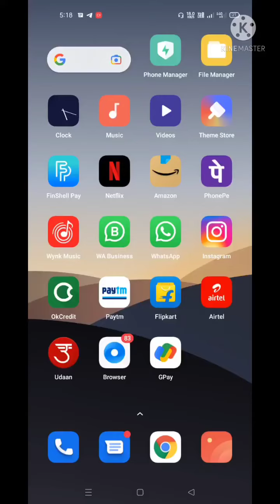Digital Sewa Protal se india first life Insurance ka Primium payment kaise karte hai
Digital Sewa Protal (CSC) se india first life Insurance ka Primium paid 🎉💥💥